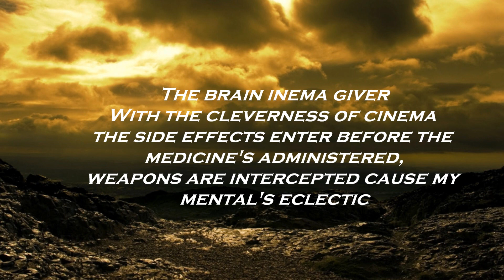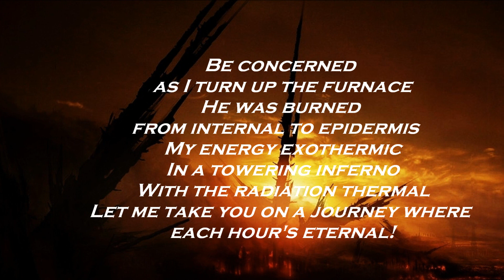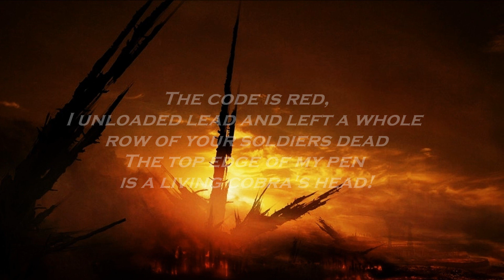K-Rino - Hour Of Inevitable Conquest (Lyrics)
Song - Hour Of Inevitable Conquest (Intro)
Artist - K-Rino
Album - Alien Baby
Year - 2011

SUPPORT K-RINO!